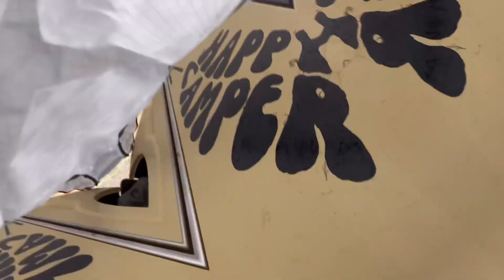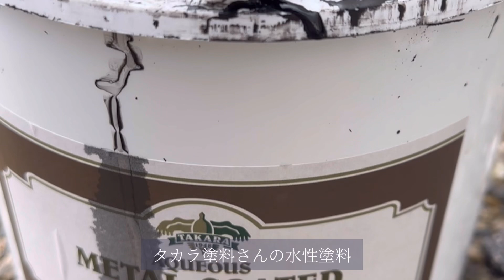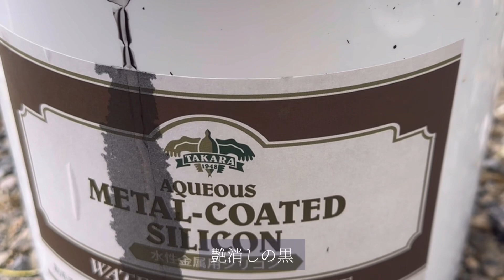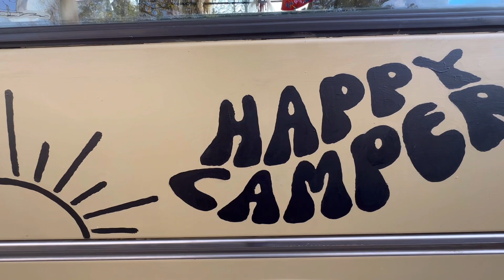【水性自家塗装】塗装中に突然の雨、どうなる？ 水性塗料で塗装中に雨が降りました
愛車ボンゴバンの自家塗装
今回はボディーに絵を描いたんですが

描いてる途中に、まさかの雨
仕様した塗料は、タカラ塗料さんの水性塗料
ボディをハケ塗り塗装した時に余った塗料で絵を描いたんですが

水性塗料に雨は天敵

塗装中の雨いったいどうなる？